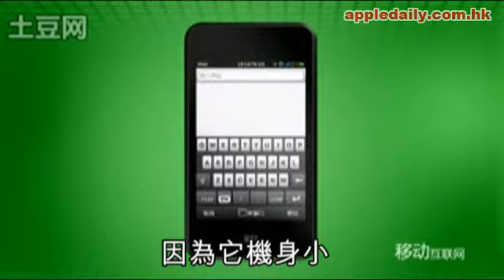抄iPhone國產手機停產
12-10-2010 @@